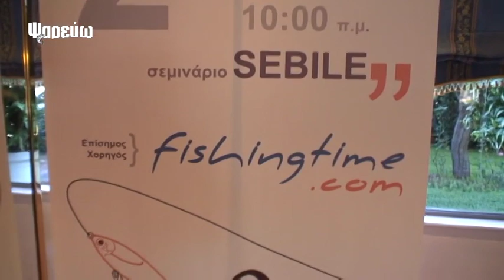Σεμινάριο Spinning από την Sebile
Το σεμινάριο Spinning που οργάνωσε το 2010 η εταιρία τεχνητών δολωμάτων Sebile. To ThalassaMedia είναι το κανάλι των εκδόσεων Thalassa. Επισκεφθείτε το portal μας στη διεύθυνση: